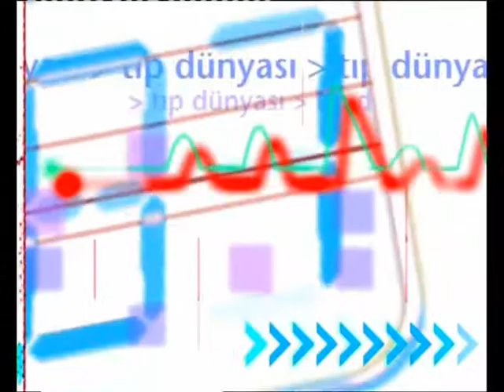01 04 2017 TIP DÜNYASI SELİN BARDAK 1.BÖLÜM